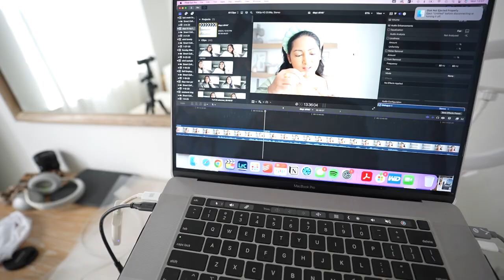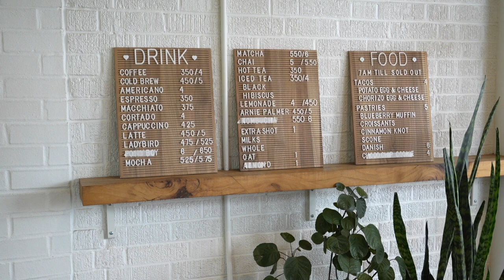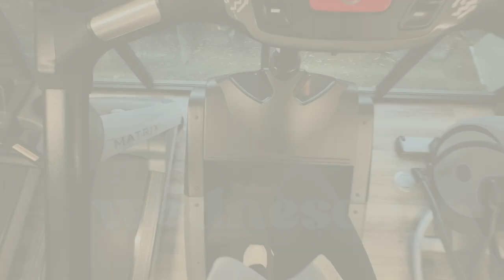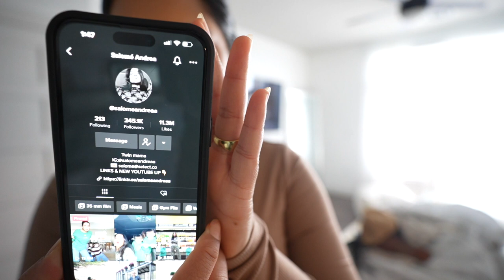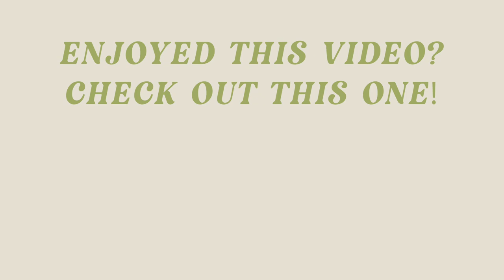WEEKLY VLOG: My New Living Situation, Amazon Organization Favs | Last Week Living Alone in Austin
I can't believe it's my last week living alone! In this weeks vlogs I'm finally sharing what's going on and what my new living situation is going to be in Austin! LINKS below to everything mentioned!

amazon athletic onesie

amazon cropped white cardigan

amazon white 90s headband

folène bag

amazon hoodie sweatshirts

white amazon organizing baskets

gel x kit